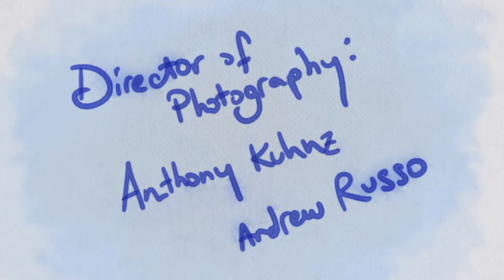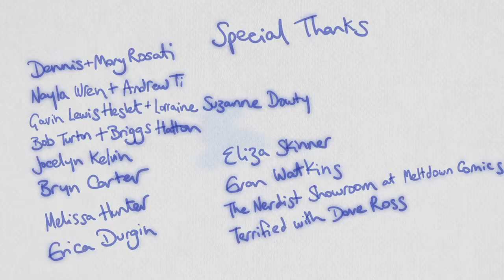52 Ways to Break Up: #5 Say it First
Webseries
Created by Megan Rosati
Directed by Will Lamborn
Cinematography by Anthony C. Kuhnz